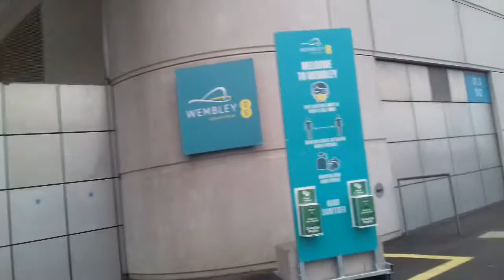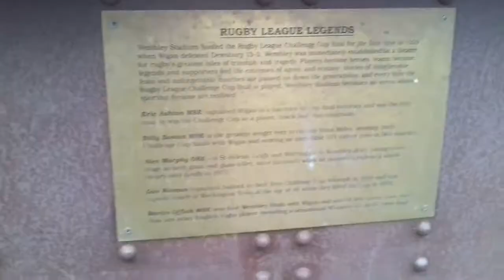wembley stadium outside